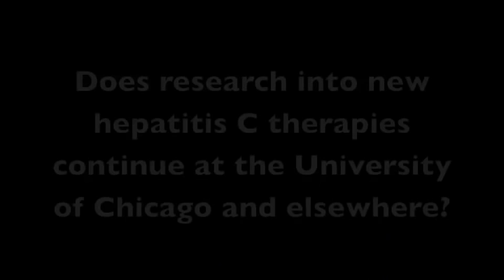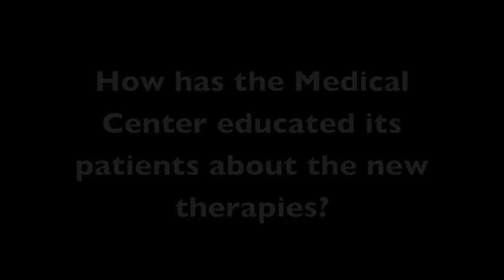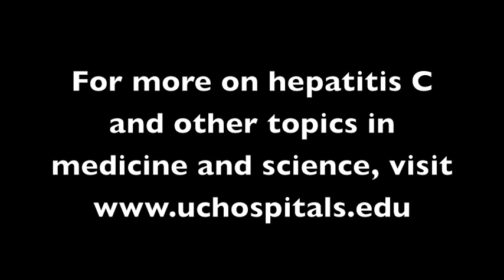Hepatitis C Treatment at the University of Chicago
Dr. Donald Jensen and Dr. Andrew Aronsohn of the University of Chicago Center for Liver Diseases talk about hepatitis C care at the Medical Center.